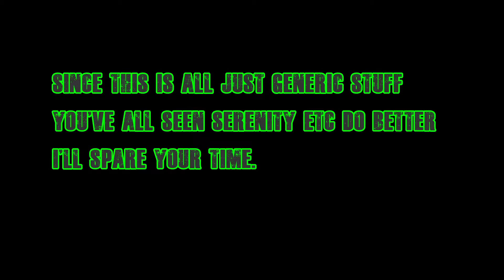2000 IQ ACE - Rainbow Six Siege